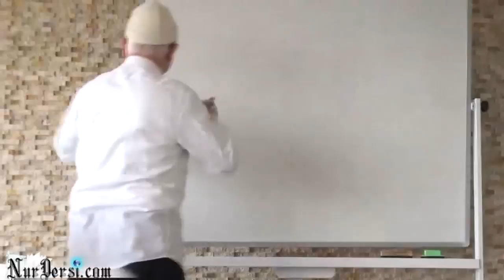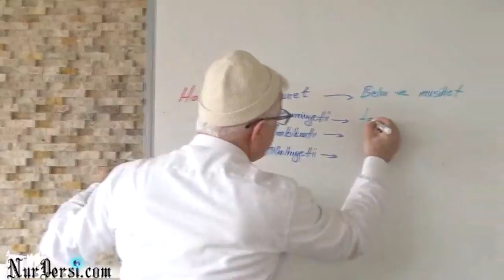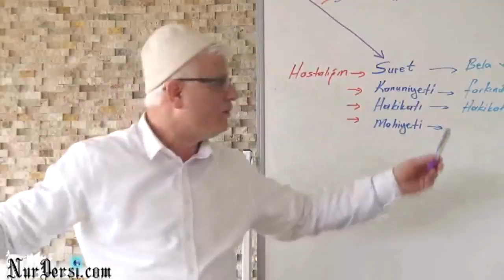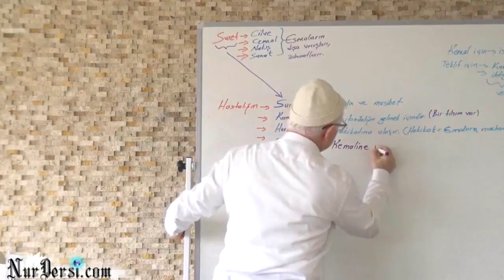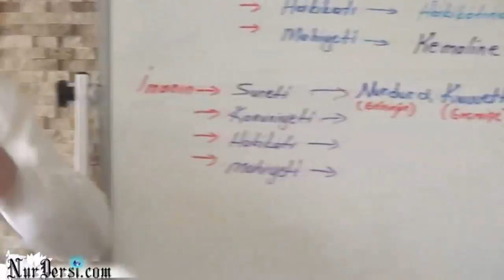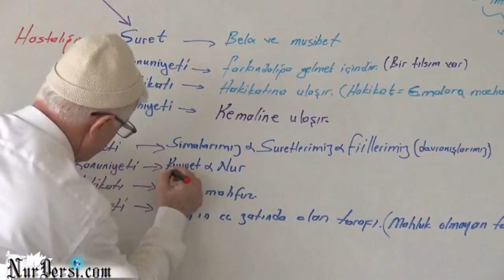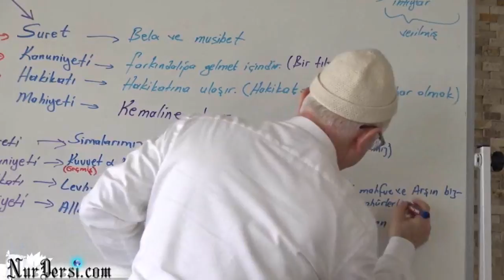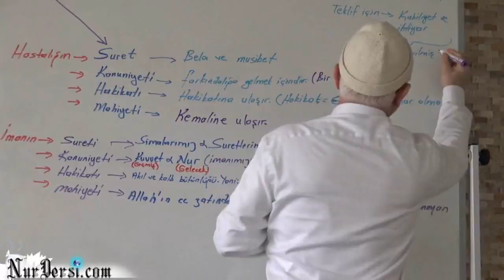İman.Bast-ı zaman.Hastalık.Şialar ve Vehabiler.Zahir aldatmasın.Ölüm dert değil…